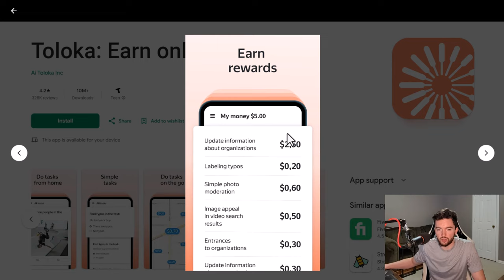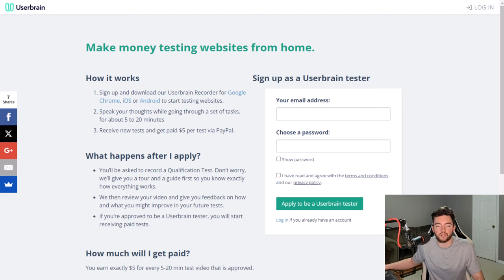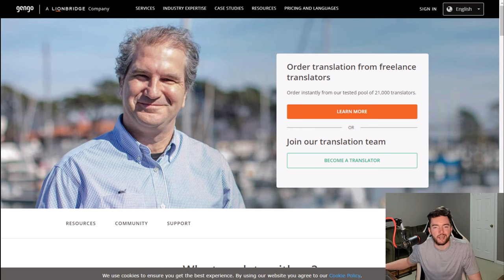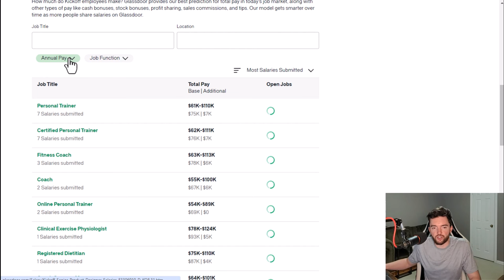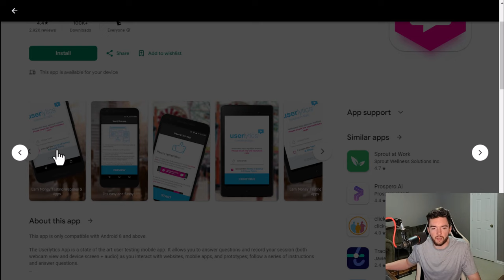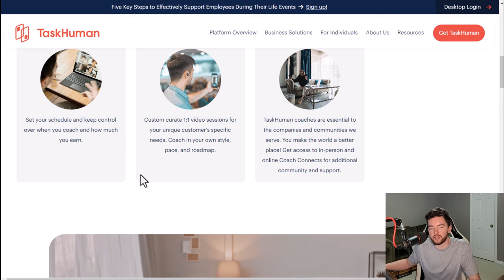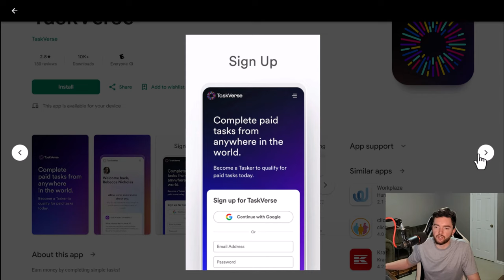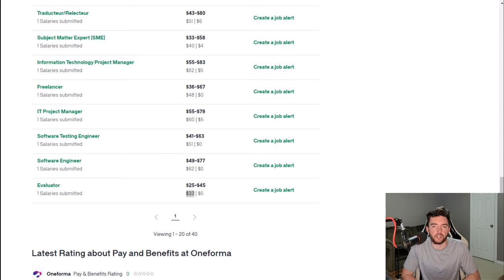10 Easiest Remote Jobs You Can Do On Your Phone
Easiest Remote Jobs You Can Do On Your Phone Part & Full-Time

LET’S CONNECT!

TIMESTAMPS:
00:00 Intro
00:04 Job 1
01:39 Job 2
03:08 Job 3
04:39 Job 4
05:55 Job 5
07:35 Job 6
08:51 Job 7
10:25 Job 8
12:35 Job 9
13:57 Job 10